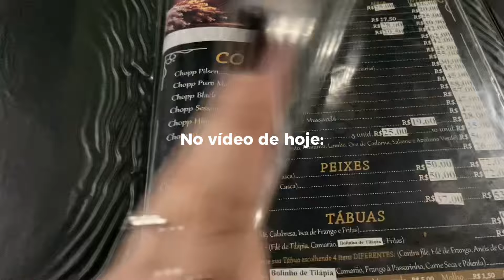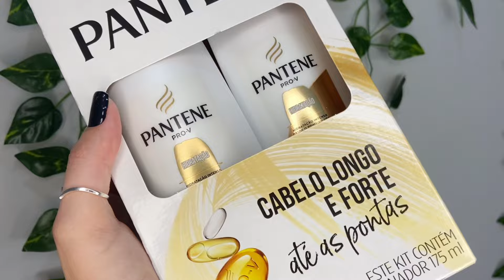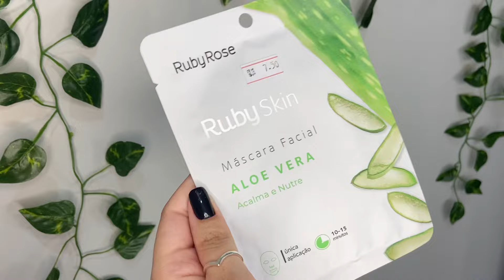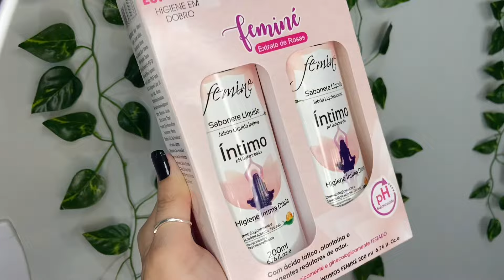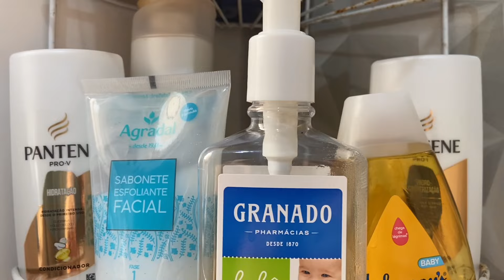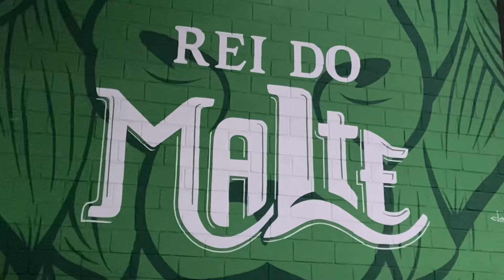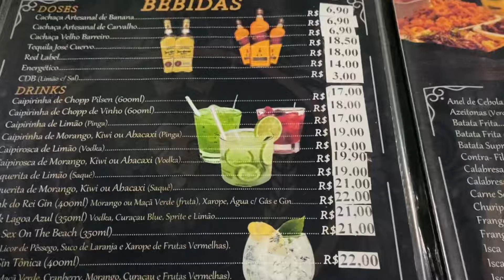VLOG: Comprinhas de autocuidado, mimos da shein, make, barzinho e mais ✨🥰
Oi meus amores mais um vlog por aqui, mostrei minhas comprinhas de produtos de autocuidado, café da manhã, make, rolê no barzinho e mais!